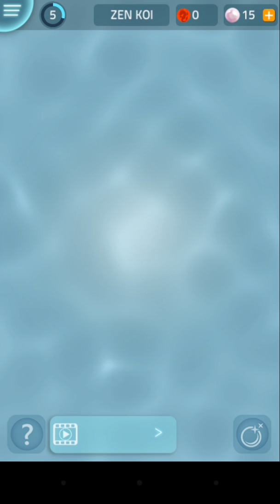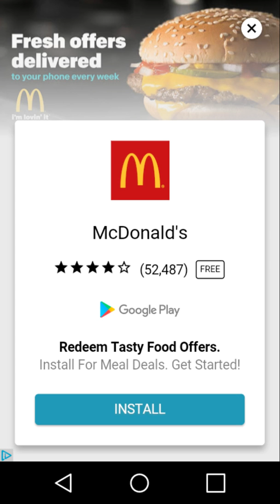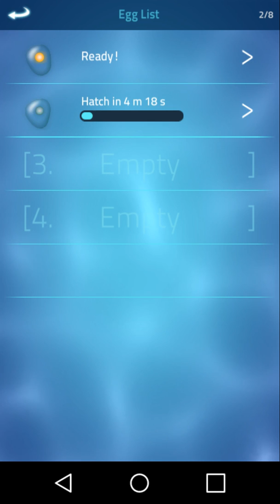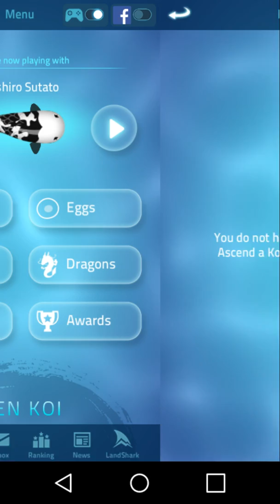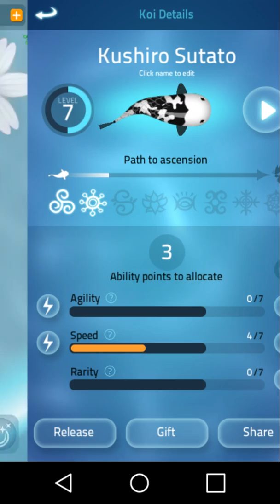Zen koi mobile game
Nice relaxing game